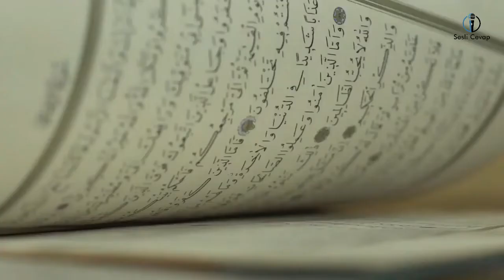Karaman’ın Neyi Meşhur: Karaman’ın En Meşhur Yemekleri Nelerdir?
İç Anadolu Bölgesi’nde bulunmaktadır. Önemli bir ticaret, kültür ve sanat merkezidir. MÖ 8000'lerden itibaren yerleşilen Karaman ve yöresi; yer altı şehirleri, mağaralar ve inanç merkezlerine sahiptir.
Her ne kadar küçük bir şehir olsa da mutfak kültürü dendiği zaman çok geniş bir alana hitap etmektedir. Çerkez, Türkmen ve Yörük yemekleri ve Osmanlı Devleti’nden kalma bir mutfak kültürleri bulunmaktadır. Bu nedenle; yöresel yemekleri oldukça lezzetlidir. Bu denli lezzetli olmasının en büyük sebebi; tarih boyunca birçok uygarlığa ev sahipliği yapması ve her dönemin en iyi yemeklerini almasıdır.

Sesli Cevap Kanalına Hoşgeldiniz.
Merak edilen tüm soruların cevabını kanalımızda sesli olarak sunuyoruz.
Aklınızda hangi soru varsa, Sesli Cevap Kanalında o var.

"Sizin Sesiniz, Sizin Kanalınız."

" Öğrenmek Güzeldir. "